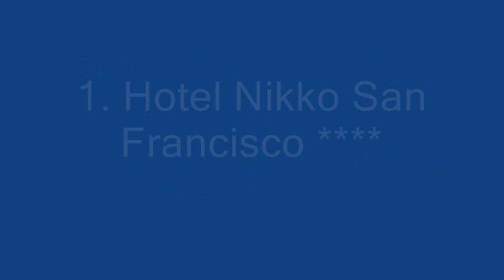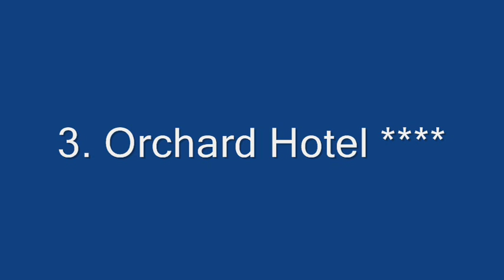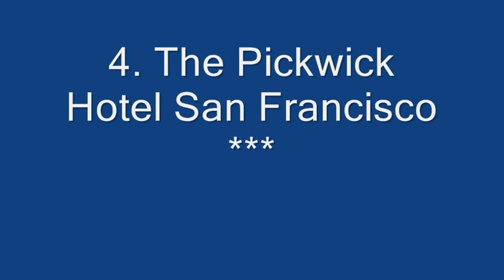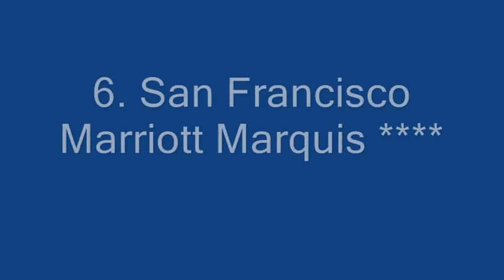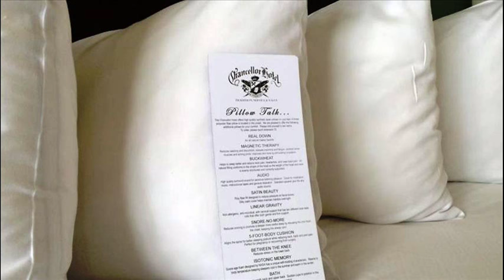Top10 Recommended Hotels in San Francisco, California, USA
1. Hotel Nikko San Francisco
2. The Westin St Francis on Union Square
4. The Pickwick Hotel San Francisco ***
6. San Francisco Marriott Marquis
7. Argonaut Hotel, a Noble House Hotel
8. The Fairmont San Francisco
9. Stanford Court San Francisco
10. Chancellor Hotel on Union Square ***

Address:
1. 222 Mason Street, Union Square, San Francisco, CA 94102, USA
Just 5 minutes' walk from Union Square, Hotel Nikko San Francisco offers an on-site restaurant. Pillow-top bedding and a

flat-screen TV is provided in all rooms.
2. 335 Powell Street, Union Square, San Francisco, CA  94102, USA
Home to the historic Magneta Grandfather Clock, this luxury Union Square hotel is directly in front of a cable car stop. A

day spa and restaurants are available.
3. 665 Bush Street, Union Square, San Francisco, CA 94108, USA
Located in the center of San Francisco, this boutique hotel is just 2 blocks from Union Square Park. It features an on-site

restaurant, gym and spacious rooms with free WiFi.
4. 85 Fifth Street, Union Square, San Francisco, CA 94103, USA
Just 2 minutes' walk from Westfield Shopping Centre, this Central San Francisco hotel features a restaurant and bar. It

offers traditional guest rooms with free WiFi and cable TV.
5. 1075 California Street, Nob Hill, San Francisco, CA 94108, USA
This 4-star hotel, situated at the top of Nob Hill in downtown San Francisco, overlooks Grace Cathedral. This luxury hotel

features spacious rooms and an award-winning spa.
6. 780 Mission Street , Union Square, San Francisco, CA 94103, USA
Situated next to the the Moscone Convention Center, this downtown San Francisco hotel offers luxurious rooms with a

flat-screen TV. Facilities include a fitness centre.
7. 495 Jefferson Street, Fisherman's Wharf, San Francisco, CA 94109, USA
Featuring in-room spa services and a traditional seafood restaurant, this luxury Fisherman’s Wharf eco-friendly hotel offers

beautiful views across the San Francisco Bay. Valet parking is available.
8. 950 Mason Street, Nob Hill, San Francisco, CA 94108, USA
Atop Nob Hill, this landmark San Francisco hotel features luxurious rooms with terry cloth bathrobes. A full-service spa and

2 unique dining experiences are onsite.
9. 905 California Street, Nob Hill, San Francisco, CA 94108, USA
Located adjacent to a cable car stop and 8 minutes’ walk from Union Square, this elegant hotel features free Wi-Fi and a

fitness centre. The Ferry Building is 15 minutes’ tram ride away.
10. 433 Powell Street, Union Square, San Francisco, CA 94102, USA
This boutique Union Square hotel, located on the Powell Cable Car Line, is just 2 minutes' walk from cafes and shopping at

Tiffany's, Macy's and other popular stores. All guest rooms offer free Wi-Fi.